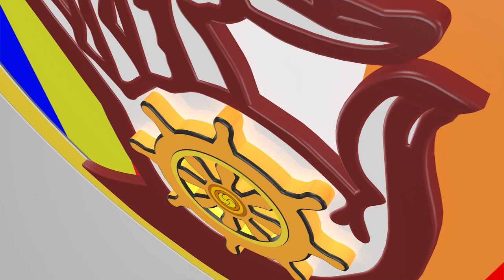ព្រឹត្តិការណ៍ដែលនាំឲ្យមានបុណ្យមាឃបូជា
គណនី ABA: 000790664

Chan_Sochun ចាន់_សុជន វត្តប្រាសាទស្រះកណ្តាល_#(ខ្ចាស់)